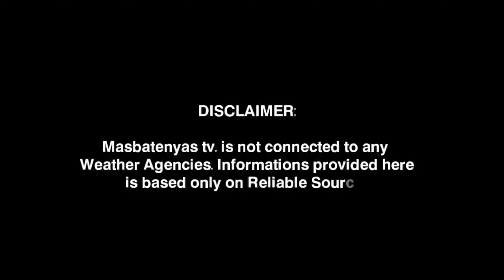BAGYO NA MABUO POSIBLE LANDFALL AREAS!MARCH 1,2023 WEATHER UPDATE TODAY|PAGASA WEATHER UPDATE